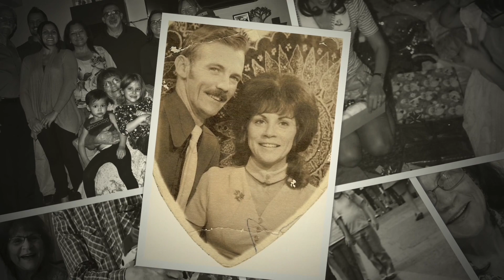Tribute to my beautiful mother on her graduation